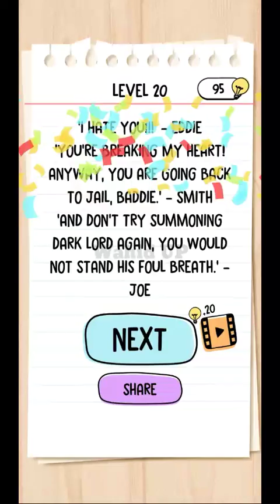BRAIN TEST 2 SAM DAN JOJO - PART 2 WALKTHROUGH SOLUTION ANDROID OFFLINE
Brain Test 2: Asah Otak Kocak
smith and joe - part 2
link diwnload

Jangan lupa...
Selamat menonton&bermain...